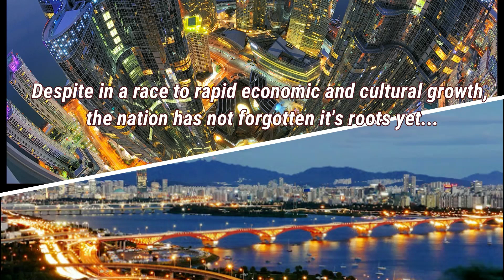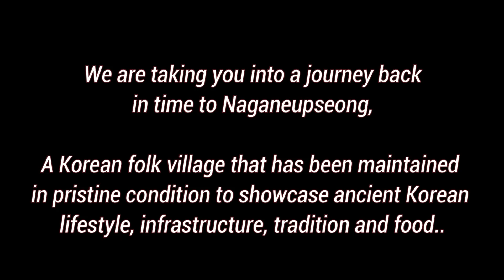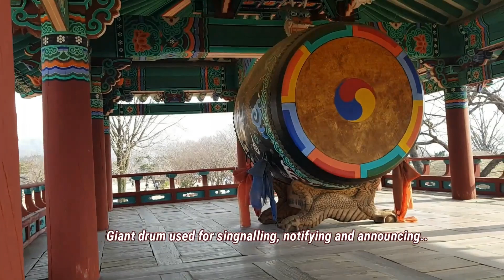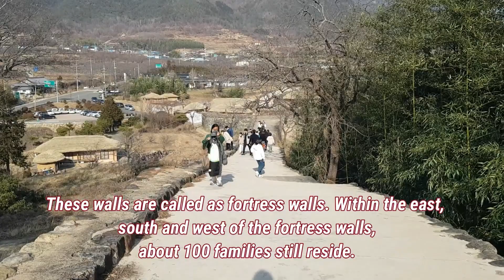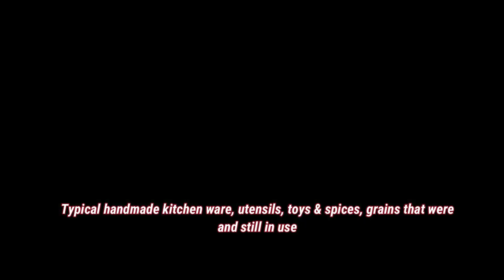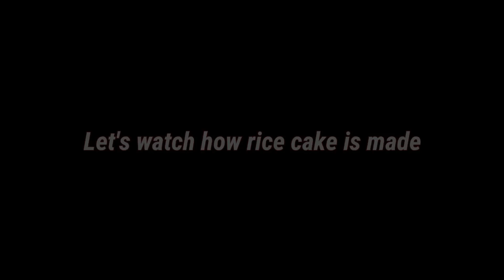A Korean village where time stands still | Korean Traditional Snacks (rice cake, rice pan cake )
Naganeupseong Folk Village, Suncheon, South Korea, A Korean village where times stands still. Lets go !

Naganeupseong is the only remaining Joseon Dynasty walled town in Jeollanamdo. It has the old image of a Joseon folk village and fortress, with about 100 houses and government offices. Its biggest features are its narrow stone walls around the fortress and that it is built on the plain fields.
This village has been maintained in pristine condition to showcase ancient Korean lifestyle, infrastructure, tradition and food..